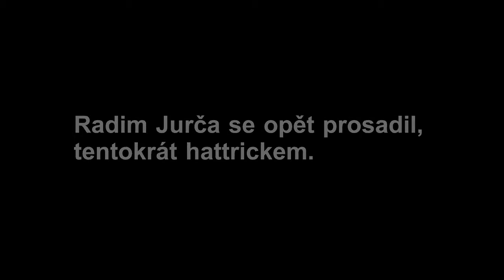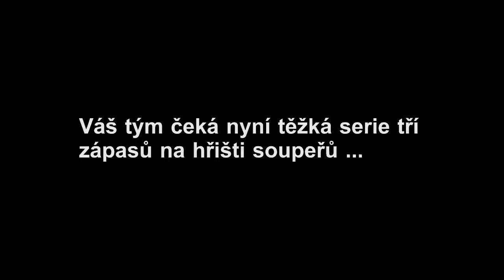Trenér Vodička hodnotí vítězství nad Pardubicemi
Trenér Jaroslav Vodička hodnotí vítězství svého týmu nad Pardubicemi 4:1.